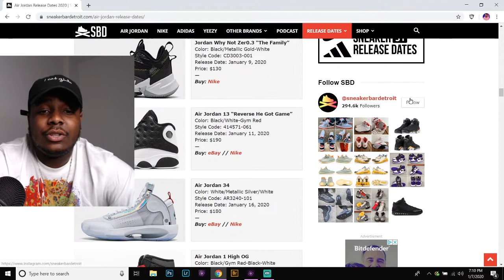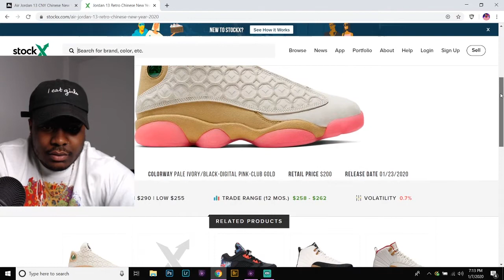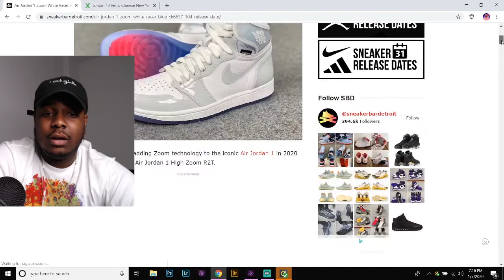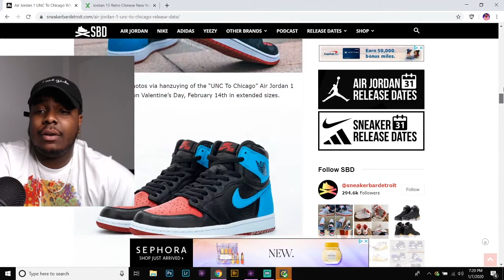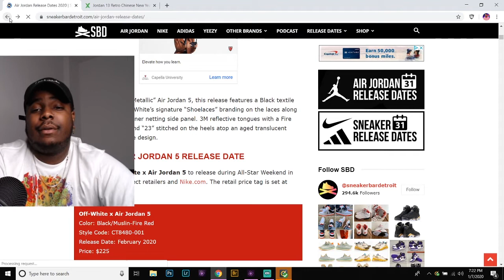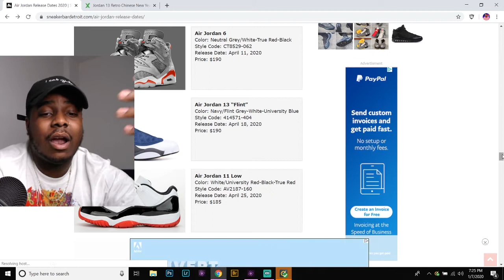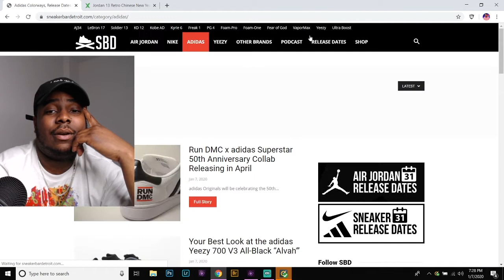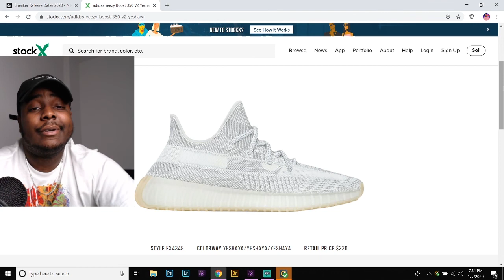Sneaker Releases For 2020 | Early Look At 2020 Sneakers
on this video you guys get to watch me react to whats dropping amd rumored so far for 2020. And so far 2020 is a let down.

Don't miss my reaction. this is a must watch video.